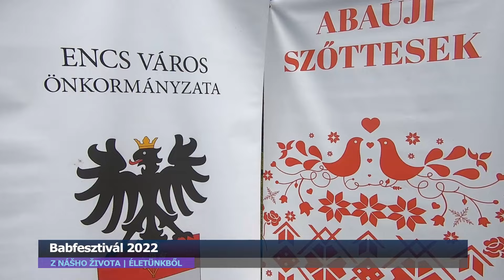Babfesztivál 2022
Május 14-én a Szepsi Városi Művelődési Központ jóvoltából két év kihagyás után újra
megrendezésre került a már sokak által várt Babfesztivál. A hagyományosnak mondható főzőversenyen idén 21 csapat mérte össze tudását a gasztronómia terén. A versenyzők között voltak, többek között Szepsi testvérvárosai is.